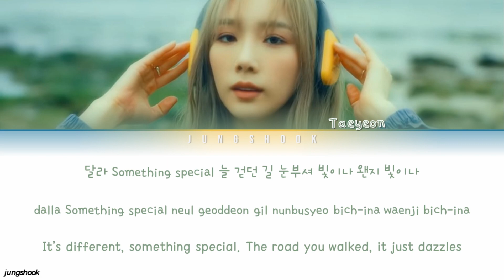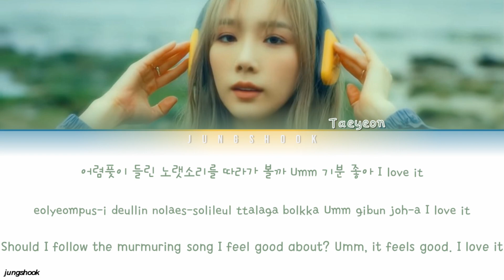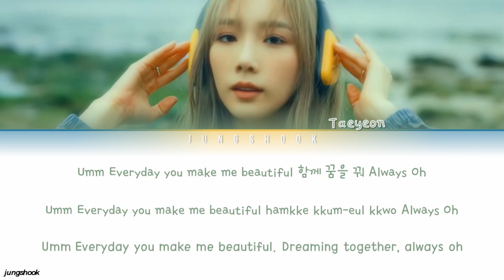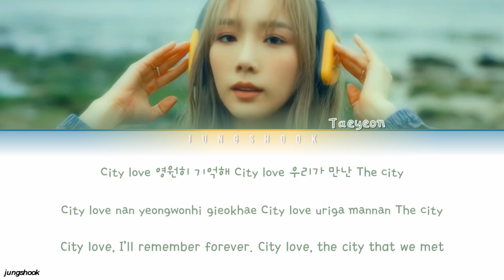TAEYEON (태연)- City Love [Han|Rom|Eng|가사 Color Coded Lyrics]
Translation by- @jungshook

Color Code: Light green

Artist: TAEYEON (태연)
Song: City Love
Release Date: October 28, 2019
Album: Purpose (The 2nd Album)